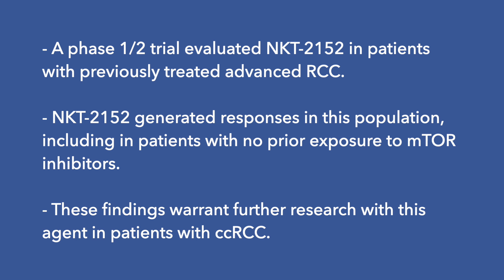Dr Jonasch on the Preliminary Efficacy of NKT-2152 in Advanced ccRCC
Eric Jonasch, MD, professor, Department of Genitourinary Medical Oncology, Division of Cancer Medicine, The University of Texas MD Anderson Cancer Center, discusses preliminary findings from an ongoing phase 1/2 trial (NCT05119335) investigating the HIF-2α inhibitor NKT-2152 in patients with previously treated advanced clear cell renal cell carcinoma (ccRCC), as well as the potential clinical implications of these data.